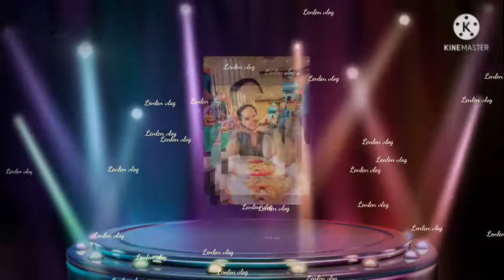BUDOTS VIRAL DISCO MUSIC@LenlenVlog